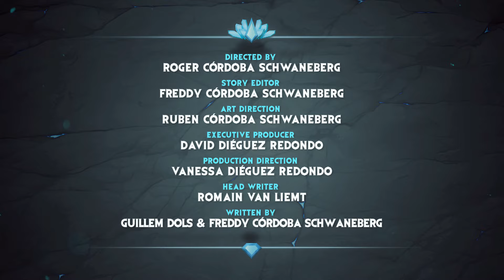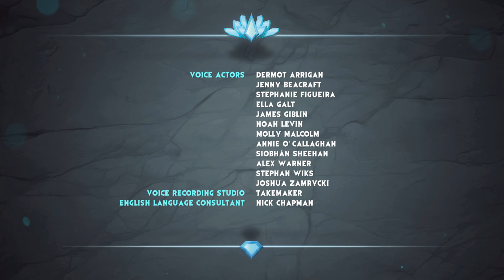Gormiti Türkçe I Kuralları Esnet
Darkan’lar kuleye saldırdığında Ikor'un yeni tekniği Gredd'in gölge kalkanına karşı işe yaramıyor. Bu bölümde kurallar esniyor. Gormiti karakterlerini nasıl bir macera bekliyor?

Gormiti Türkiye Resmi Kanalına Hoş Geldin!
Gormiti bölümleri, çok özel klipleri, reklamları ve çok daha fazlasını izle.

👍 Bu kanalda çok daha fazlası var!